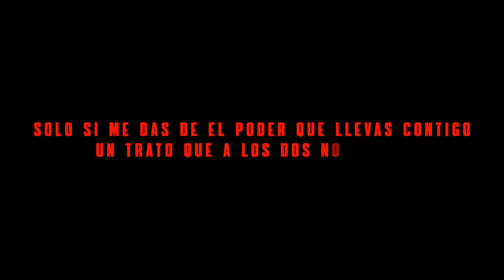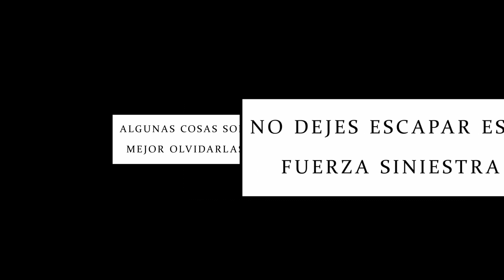Denji Rap | "Chainsaw" | Torque [Chainsaw Man]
Klk mis gentes! Les traigo otro temita, esta vez del pibe de la motosierra 😈 Tres meses después del anterior (Lo típico). Tengo mas porai, espero que no duren tanto para salir. Les dejo este como regalito de navidad 💖

-Creditos-

Edición de video: @Skrtk_music
Productor: @AKINNOMUSIC
Mescla, Master, Letra, Voz, Miniatura: @TorqueMusic